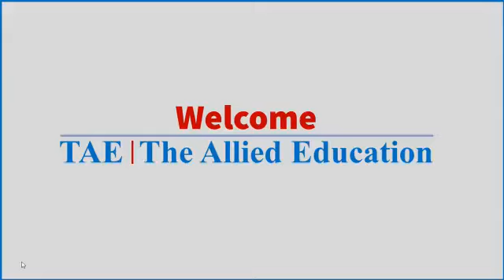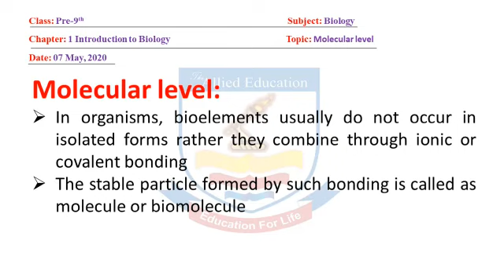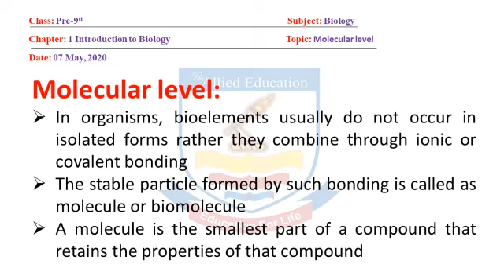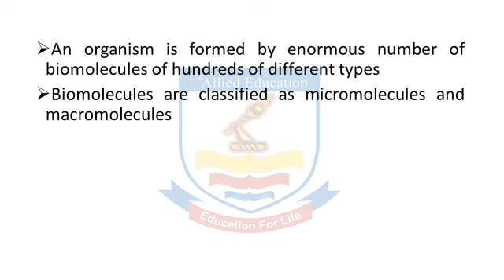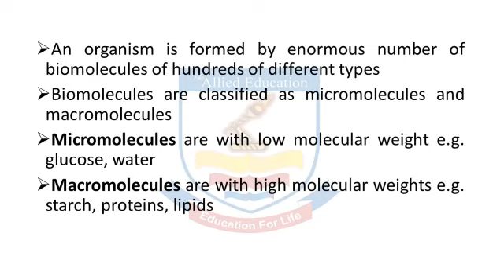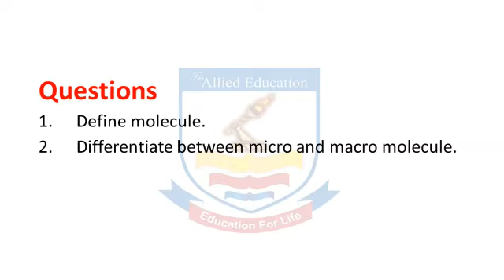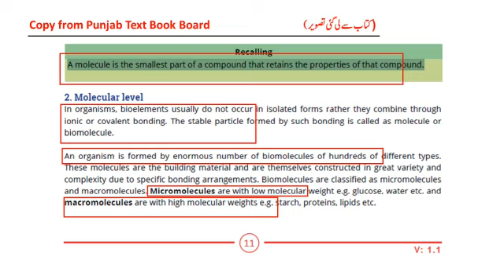Biology 9th Class (Molecular Level)